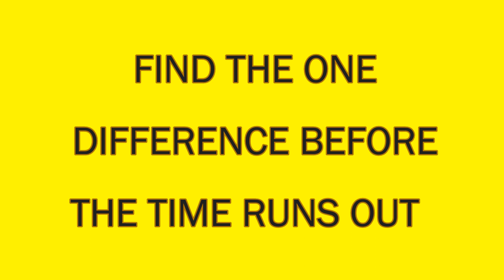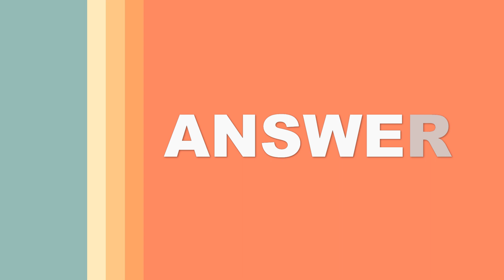Can You Find The Difference? | Moana movie puzzle (Disney Animation) | 找茬遊戲 || 海洋奇緣 || 電影拼圖找不同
Moana | Spot the difference Brain Games | Kids Friendly | Children Friendly.

Find out one difference between two picture before the time run's up. It's not as easy as it looks!

happy!!😍😍😍